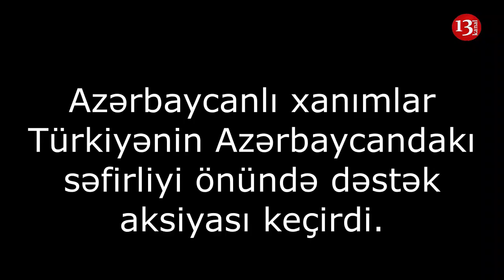Türk Səfirliyi Önündə Aksiya:"Bunun vidinə, fasonuna bax bir, elə bil erməniylə danışır"